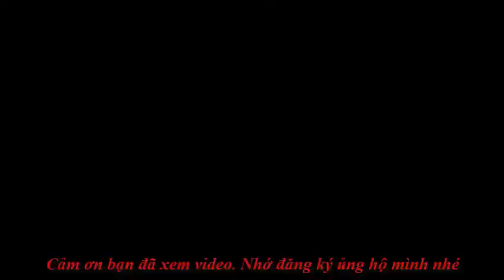Cách làm sữa ngô bổ sung dinh dưỡng cho cả nhà ngày cuối tuần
Mùi thơm, vị béo ngậy của những ly sữa bắp thơm ngon luôn hấp dẫn trong mắt mọi người. Làm sữa bắp hay còn gọi là sữa ngô tại nhà không hề khó, cùng vào bếp với ẨM THỰC QUANH TA làm sữa bắp cho cả nhà cùng thưởng thức nhé!